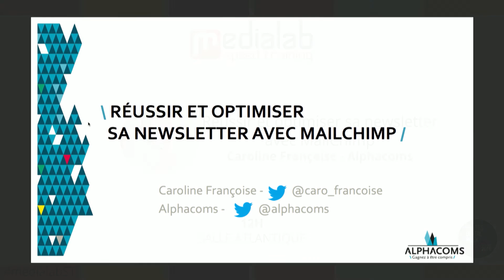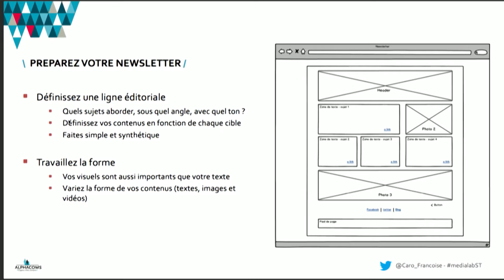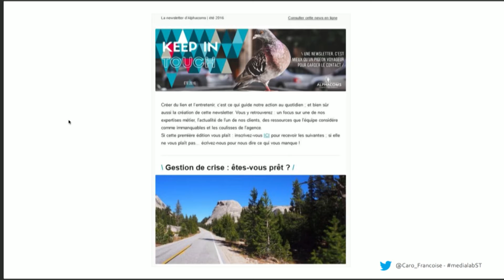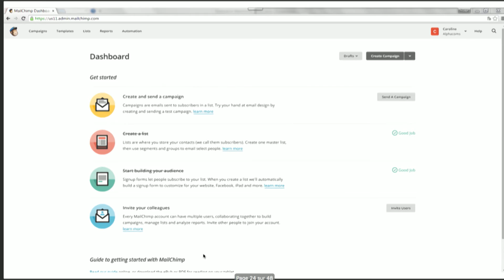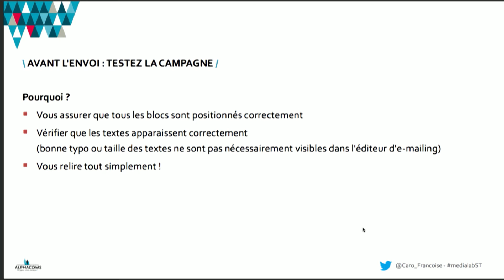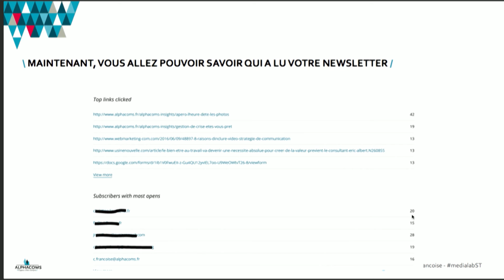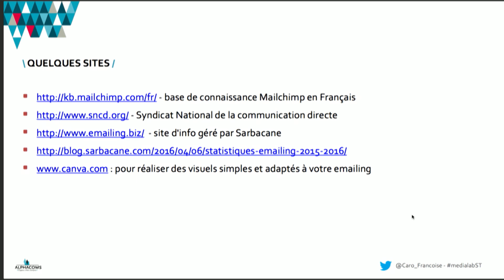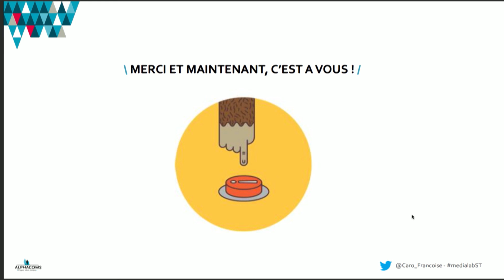[Tuto] Réussir et optimiser sa newsletter avec MailChimp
Caroline Françoise, chargée de production de l'agence Alphacoms, explique comment réussir et optimiser sa newsletter avec MailChimp.

Ce tuto a été enregistré en public lors du Médialab SpeedTraining, événement organisé par Ouest Médialab dans le cadre de Nantes Digital Week 2016.